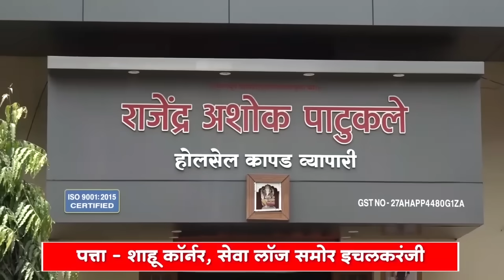पंचगंगा पूर परीस्थिती २२/०७/२०२४